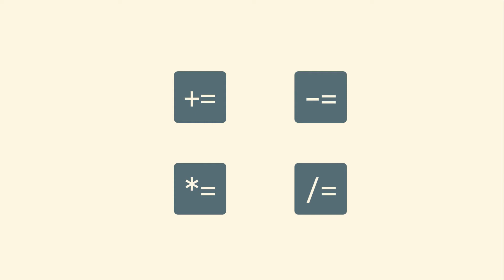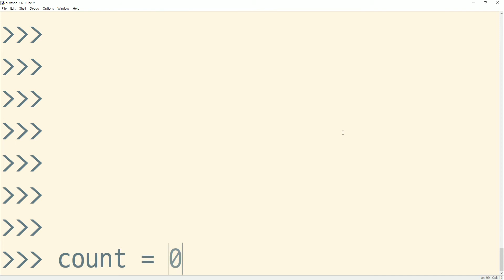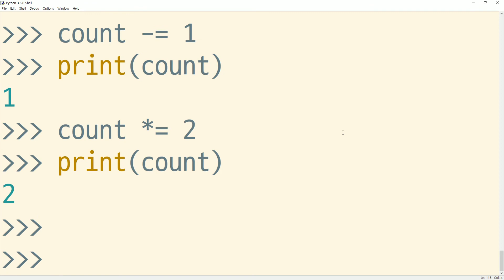복합 할당 연산자 | 유기농냠냠파이썬 | 김왼손의 왼손코딩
2018년, 전세계적으로 가장 인기있는 프로그래밍 언어인 파이썬을 배워보세요!

유기농냠냠파이썬은 가장 쉽고, 재미있고, 직관적으로 파이썬을 배울 수 있는 방법입니다. 프로그래밍 경험이 전혀 없어도 상관없습니다. 가벼운 마음으로 파이썬 기초 문법을 훑고 싶은 개발자에게도 좋습니다. 2018년, 가장 인기있는 언어인 파이썬을 배워 여러분의 가치를 올리세요.

첫째. 여러분의 떼인 시간을 받아 드립니다!
아직도 학원과 인터넷 강의를 찾아 방황하고 계신가요? 여기 그 종착역이 있습니다. 유기농냠냠파이썬은 프로그래밍이 너무 어려워 포기한 분, 또는 처음 접하는 분을 위한 강의입니다. 필요하지 않은 부분은 과감히 잘라내고 초 단위로 편집한 파이썬의 액기스만  전달합니다. 단 세시간이면 프로그래밍을 처음 접하는 분들도 단숨에 끝낼 수 있습니다.

둘째. 포기하다 지친 분들, 다 이리로 오세요!
저는 대학 새내기 시절 프로그래밍이 너무 어려웠습니다. 잘해보려 아등바등 노력해 봤지만 매번 실패하다가 결국 미워하게 돼버렸습니다. 지금 돌아보면 그렇게 미워할 정도는 아니었는데 말이죠. 지금도 저와 같은 고민을 하는 분들이 많을 거라고 생각합니다. 그 때 그 시절 이런 강의가 있었으면 어땠을까 하는 마음으로 만들었습니다.

셋째. 가장 중요한 개념만 꼭꼭 씹어 드립니다!
프로그래밍은 쉽지 않습니다. 그렇기 때문에 처음 시작하는 분들에게는 정말 쉬운 강의가 필요합니다. 유기농냠냠파이썬은 파이썬의 모든 것을 가르쳐 주지는 않습니다. 대신 가장 중요하고 자주 쓰는 문법만을 빠르고 가볍게 다룹니다. 과정을 마친 후 파이썬을 더 공부할 마음이 생긴다면 혼자서 얼마든지 공부할 수 있습니다.

자, 그럼 이제 잉끼유튜버 김왼손과 함께 파이썬의 매력 속으로 풍덩 빠져볼까요? :)

김왼손의 왼손코딩은 세상에서 제일 쉬운 코딩 교육을 지향합니다.
채널을 구독하면 생방송, 업로드 알림을 가장 먼저 받아볼 수 있습니다.